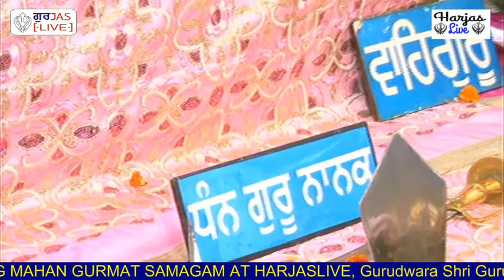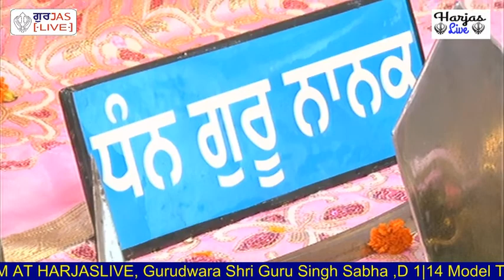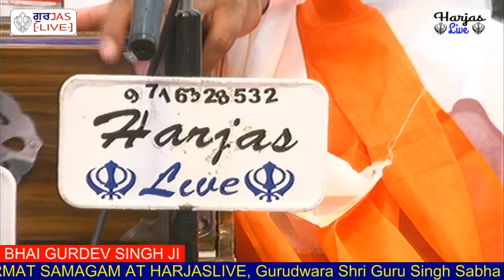Bhai Gurdev Singh Ji Darbar Sahib Wale 6 Oct 2019 Gurudwara D 1/14 Model Town New Delhi